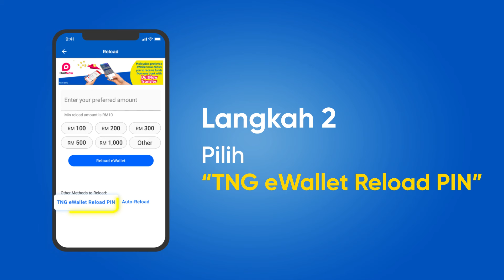Cara-Cara Untuk Tambah Nilai Touch 'n Go eWallet Dengan PIN Tambah Nilai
Tahukah anda boleh menambah nilai eWallet anda secara mudah dengan PIN tambah nilai?

Anda boleh membeli PIN tambah nilai anda dari mana-mana kedai berdekatan seperti:
- BHPetrol
- Petronas
- Petron
- Shell
- KK Mart
- Watsons
- 7-Eleven
- Lotus's
- 99 Speedmart
- Econsave